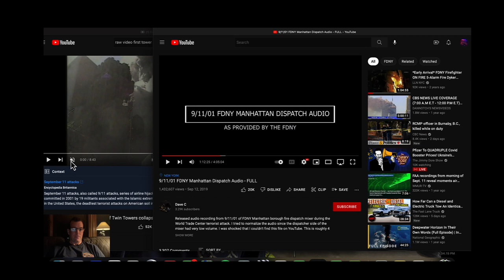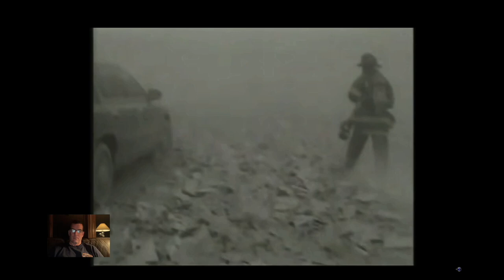🔥 9/11 WTC World Trade Center Civilian Trapped inside FDNY Apparatus Yells over radio!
I mentioned I responded on 9-11, which I did.  I was called back to work at my department in central NJ.   We ended up going to directly to Giants Stadium which was being setup as a triage area for the massive amounts of injured fire fighters, police, EMS and civilians.  Obviously that never occurred, since there were no survivors after the 2 collapses.  Other than a few, you either got out or you didn't.  Ultimately, we did nothing but watch the events play out from a far.   I take no credit and want no credit for any the actual heroism that occurred on that day.

Civilian calls Manhattan dispatch via rig radio for help help first tower collapse.